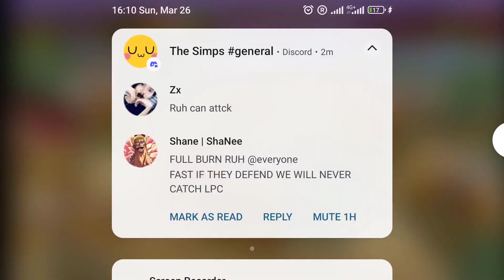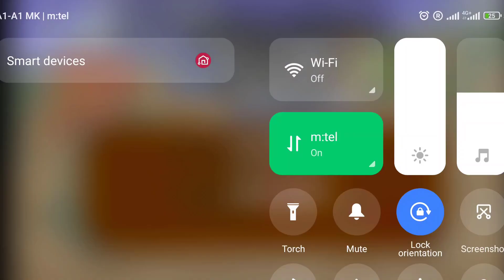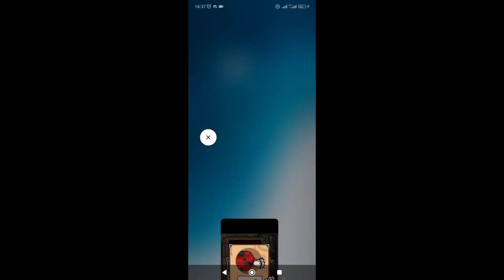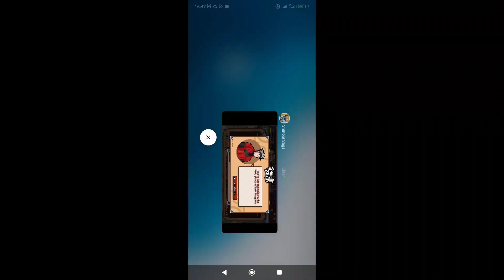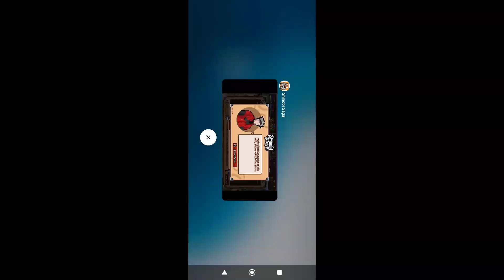Ninja Specter: Clan Tournament Season 3 Last 1 Hour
Big shutout for Cyberdamn for recording the final two hours in his clan The Simps.